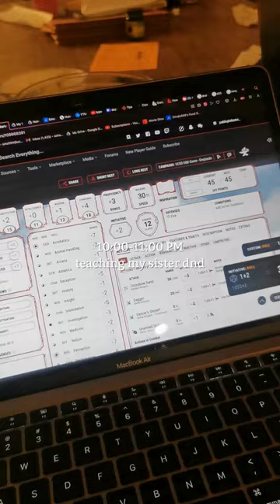spring break day 1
definitely missed my cat the most

song: Le Carrousel by James Quinn